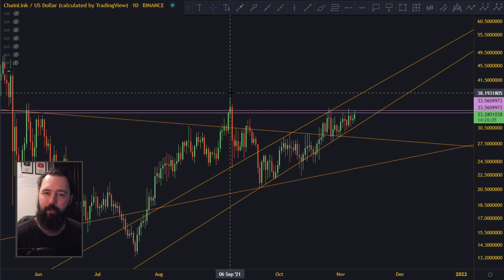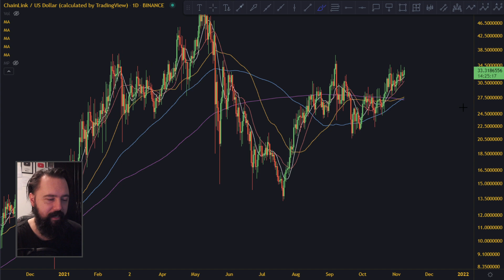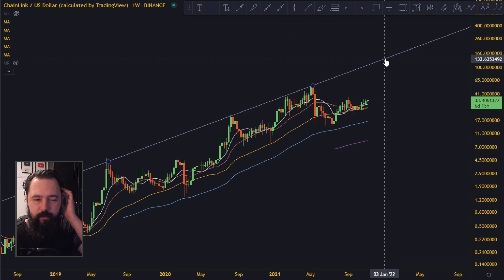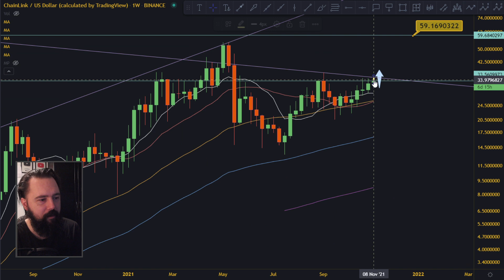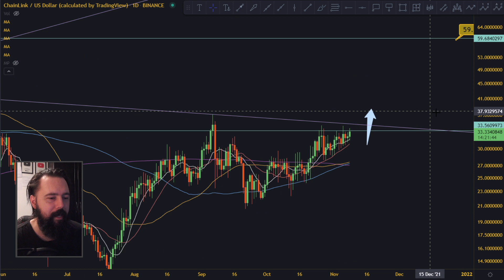Everybody Is Talking About Chainlink Right Now!!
⭐ TradingView | 30$ off new subscription

At no point should anything said here be taken as a financial advice. You are yourself responsable for any and all investment and trading decisions. These videos are strictly my personal opinions. Trading involves high risk and possibility to lose all your money.

________________________________ THE END